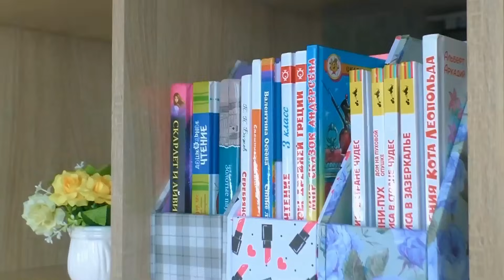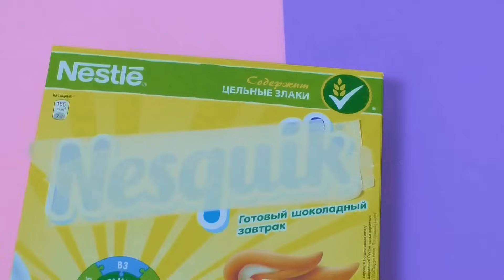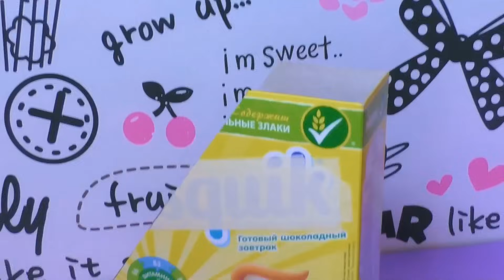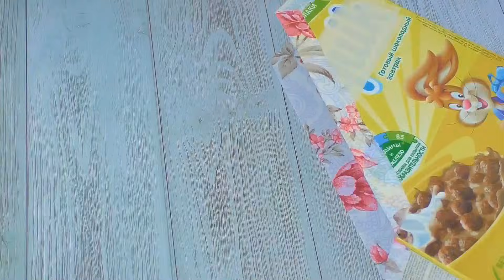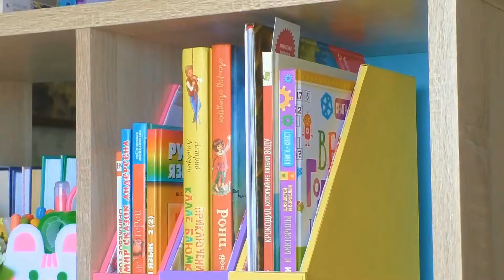6 diy simple organizers and boxesfor storage from cardboard//handmade craft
Today I will show interesting ideas of  simple organizers and boxes for storage from cardboard